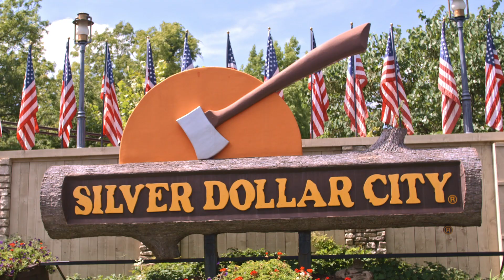Silver Dollar City Announces Opening 2020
After much preparation, numerous operational changes and added health and safety measures for guests and employees, we are pleased to announce Silver Dollar City is opening.